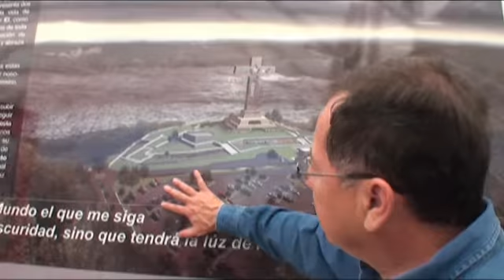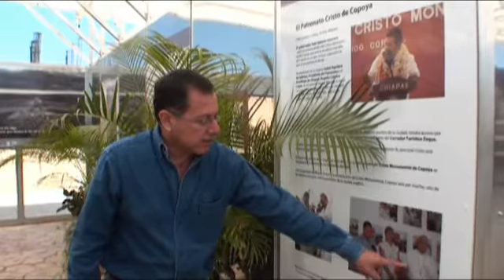El Cristo de Copoya estará listo en Noviembre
Mario Nárvaez David, Coordinador ejecutivo del Patronato Cristo de Copoya, informa que en noviembre de este año se planea terminar la primera etapa de construcción, que contempla la escultura del cristo, una capilla y un área comercial. Esta etapa engloba un presupuesto de 60 millones de pesos, pero se ha recabado 60% del mismo, producto de donaciones  de empresas y particulares.
Narváez David comentó  que el primer diseño  fue elaborado por Gabriel Gallegos, pero tras
desacuerdos con el artista, una propuesta de Jaime Latapí fue seleccionada.
Mario Nárvaez también menciona las implicaciones de este proyecto en el ámbito
turístico de la región zoque.